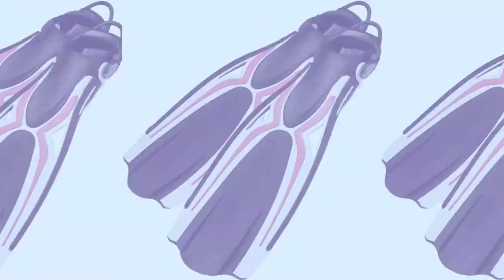Cressi Sub Thor EBS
Dieses Premium-Modell wird aus einem von Cressi patentierten, bisher im Tauchsport nie verwendeten exklusiven Materialmix (3-Materialien) gefertigt, der extreme Stabilität und Knicksicherheit mit hohem Vortrieb kombiniert. Gleichzeitig ist die Flosse komfortabel zu benutzen, gleichermaßen für Tauchanfänger und erfahrene Taucher geeignet. Sie reagiert sehr direkt und setzt alle "Steuerbefehle" präzise um.
Durch das flexiblere Material im Mittelteil wird ein sehr guter "Löffeleffekt" erzeugt, wichtig für guten Vortrieb, ohne seitliches Kippen.
Die Neigung des Blatts in Bezug auf das Fußteil ist im Vergleich zu anderen Modellen um 5 Prozent erhöht. Dieser Winkel bietet eine höhere Effizienz und eine natürlichere Fußposition beim Flossenschlag.